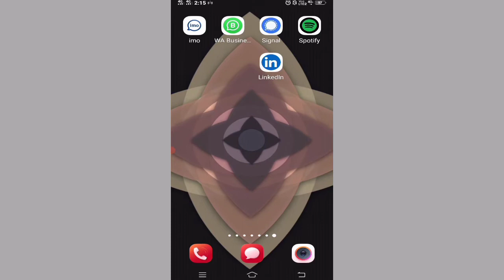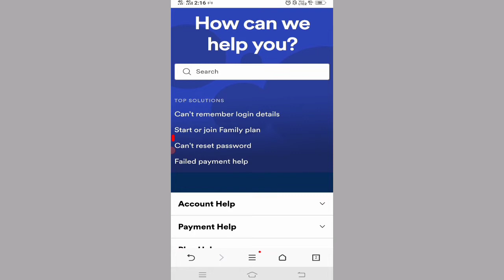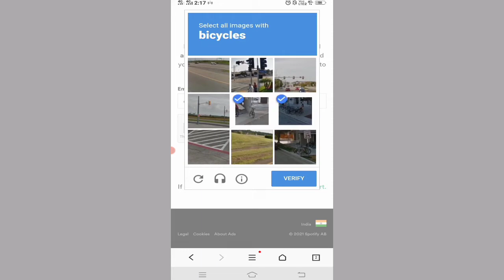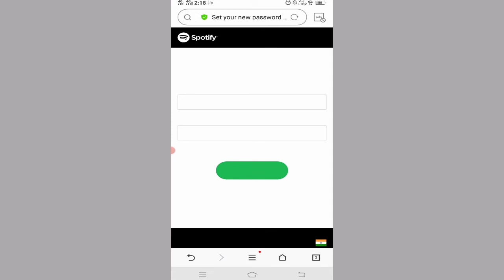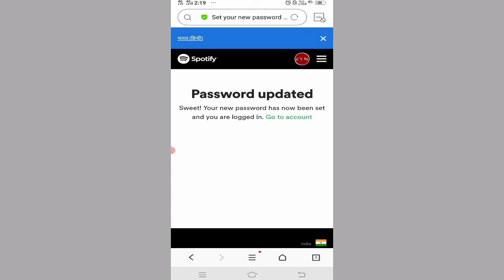چگونه پسورد اسپاتیفای را تغییر دهیم | how to change Spotify password